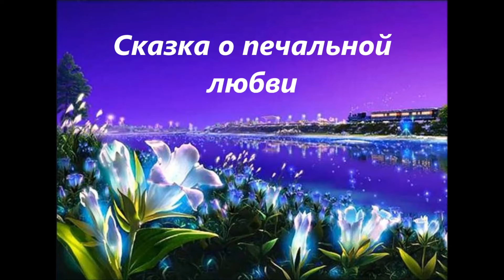" Сказка о печальной любви" автор Сергей Свистун , монтаж Оксана Середа